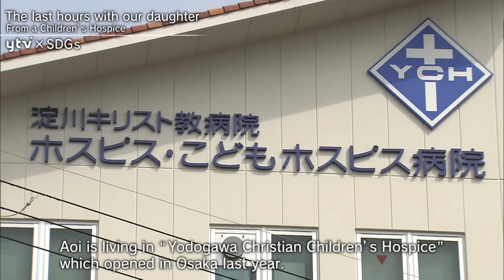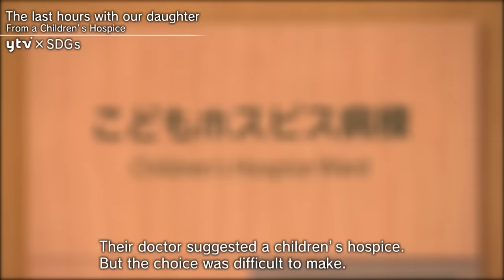The last hours with our daughter – From a Children’s Hospice 「こどもホスピス～娘と生きる最期の時間～（英語字幕版）」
November 2012 A children's hospice was opened for the first time in Osaka, Japan. This is the story of one family who decided to stay there, whilst being told that their 6-year-old daughter had only until March 2013 to live.
We covered the little precious time which the family had left together…

Director：Ibusuki　Aya　　　Broadcasted on August ２３, 201３

【子どもホスピスー娘と生きる最期の時間―】
2012年11月、大阪に全国で初めて誕生したこども専用のホスピス。
６歳の娘が「余命は2013年３月まで」と告げられ
ここで過ごすことを決めた家族がいました
娘が生きている時間をどう過ごすのか、旅立つまでの記録です。

For more details on our coverage, visit 「ドキュメント『こどもホスピス～娘と生きる最期の時間～』がコロナ禍での家族のつながりを問う」 読みテレ 読んで楽しいテレビの話 ：

Yomiuri TV has been dedicating our efforts to cover stories about children with sickness. We hope that our efforts contribute to a better environment for those children as well as to further the awareness of child medicine in Japan. We have created English subtitles to reach more people in the world. We hope to continue to be a helping hand for the children with sicknesses and their families to enhance their quality of life. Acknowledgment should be given to the two translators; Mr. Takehiro Hashimoto and Mr. Sean Bradley for their dedication.